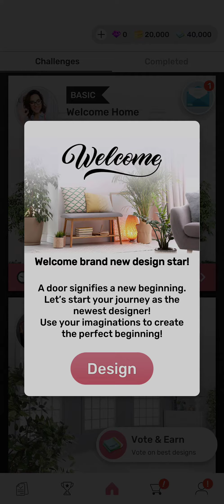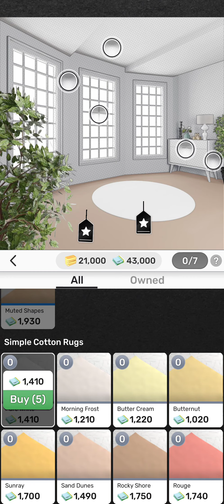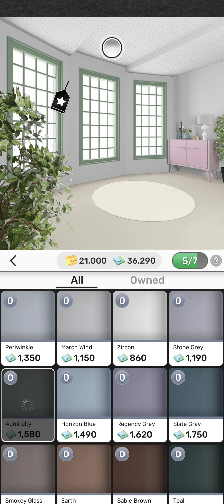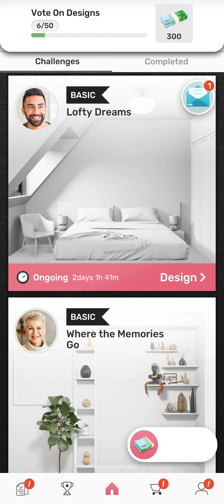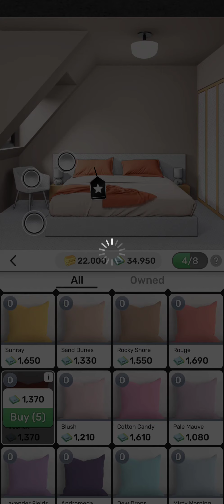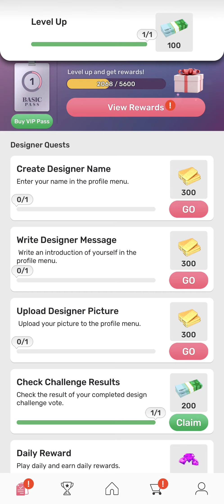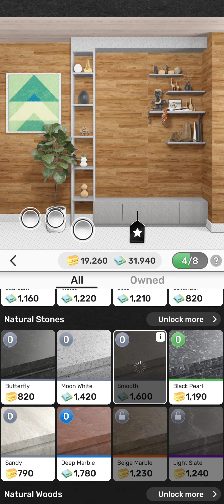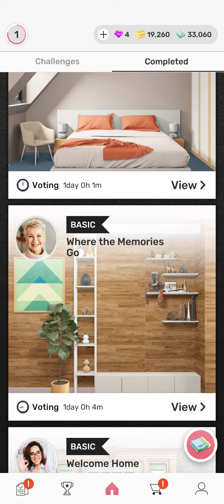[Android] Home Design Star : Decorate & Vote - CookApps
Game: Home Design Star : Decorate & Vote
Publisher: CookApps